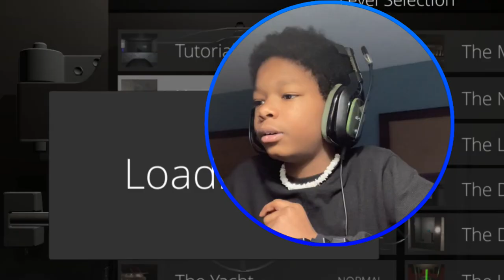why does this dude gotta a strap?! |sneak thief home invasion (failed) #1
~RR
111